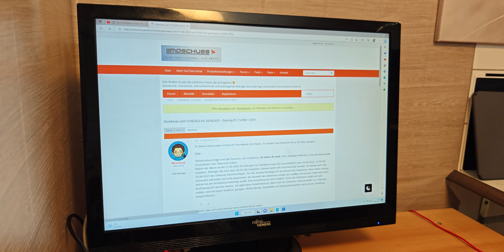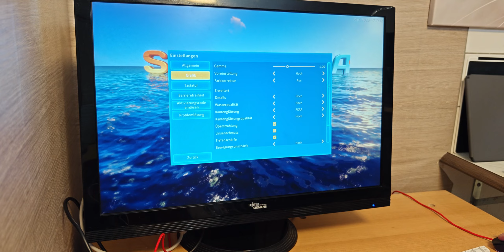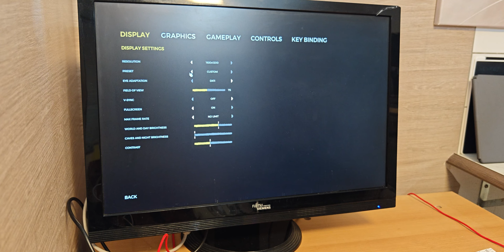420€ NiPoGi CK10 Mini PC Review - Kann man mit dem i5 11320H Games zocken? - Moschuss.de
NiPoGi CK10 Mini PC bei Amazon

Mein Equipment:
Kamera: